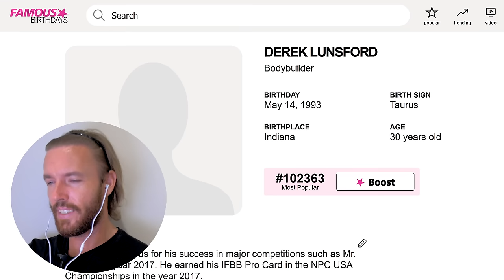Derek Lunsford: Full Day of Building Tumors All Over My Body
Support me:
Exclusive Content on Telegram.

BTC: bc1qh76jaj3mfghpdg767mc72aexcffcnw6jafarac
ETH: 0x66462Cd0e5Fb9129bb57d3a296613FbaD596a596